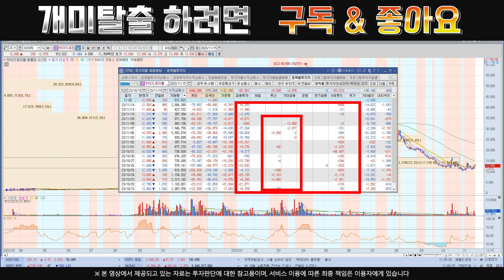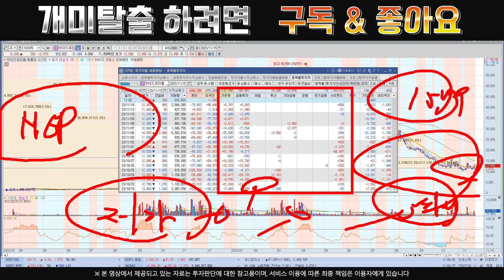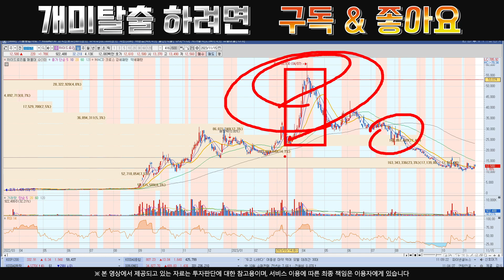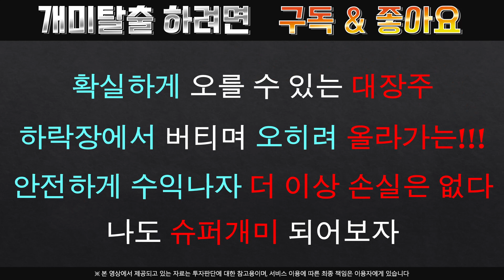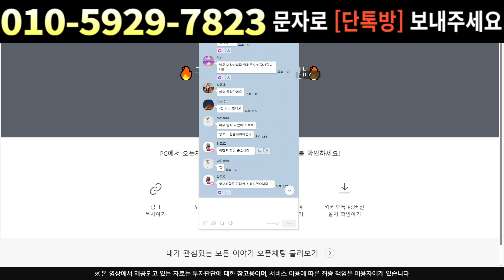하이드로리튬[주식]하이드로리튬 - 영업이익 매출 다잡았다 최고의 수혜주 됩니다